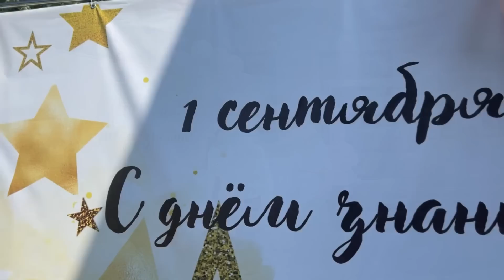✨С ПРАЗДНИКОМ,МОЙ ПЕРВОКЛАШКА! ПИСЬМО В БУДУЩЕЕ🤍ДЛЯ МОЕГО СЫНА БЕРСА